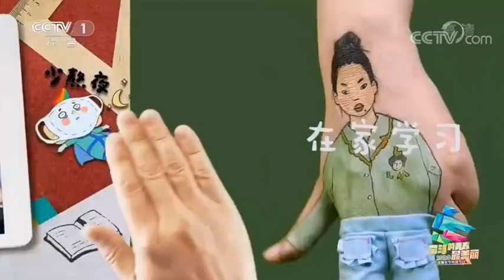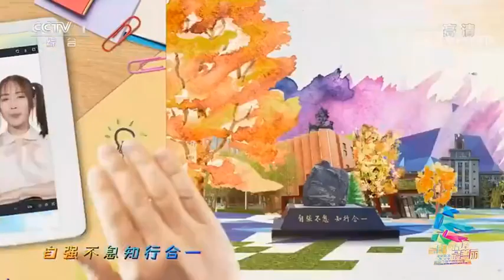[FULL MV] "Cậu học trông thật đẹp" 《你“学”起来真好看》 - Vương Tuấn Khải & mọi người |4.5.2020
央视五四晚会#王俊凯你学起来真好看# 王俊凯央视五四晚会《你学起来真好看》！ 王俊凯大学生合唱 王俊凯橙色毛衣好好看 奋斗吧青春# ​